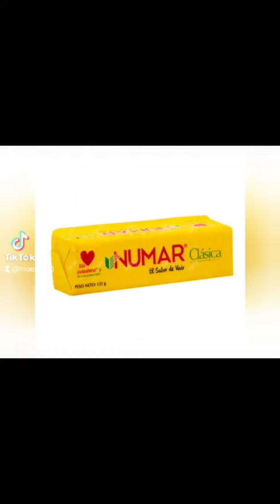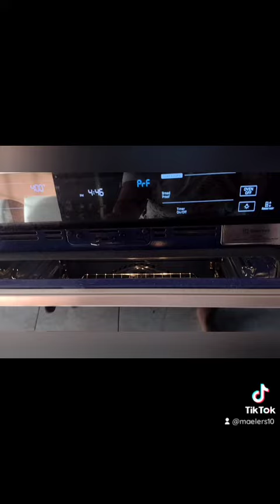Galletas de avena